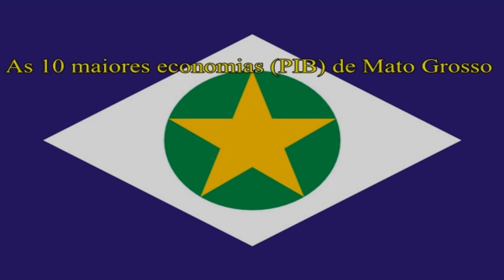As 10 maiores economias PIB de Mato Grosso / Cidades ricas de Mato Grosso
Esta é uma lista dos maiores Produto Interno Bruto (PIB) de Mato Grosso, dados do IBGE ano 2014, Cidade ricas de Mato Grosso, as 10 maiores economias de Mato Grosso, os 10 maiores PIB de Mato Grosso.
As top 10 segundo o IBGE são:
1- Cuiabá, 2- Rondonópolis, 3- Varzea Grande, 4- Sorriso, 5 - Sinop, 6 - Primavera do Leste, 7 - Lucas do Rio Verde, 8 - Nova Mutum, 9 - Tangará da Serra, 10 - Campo Novo do Parecis